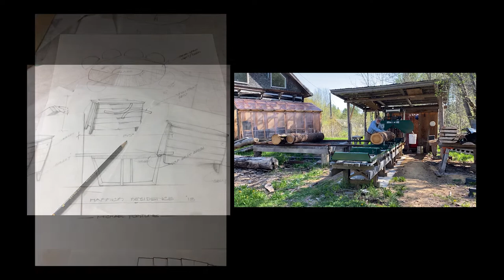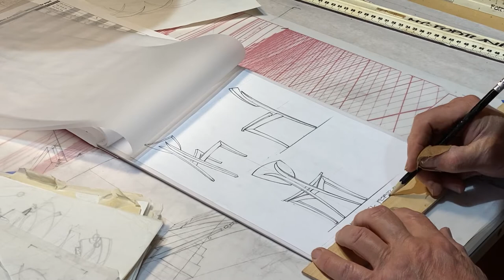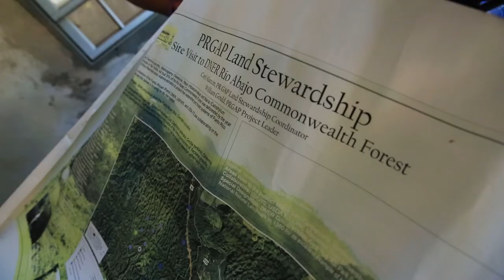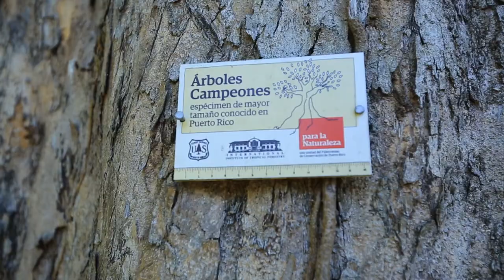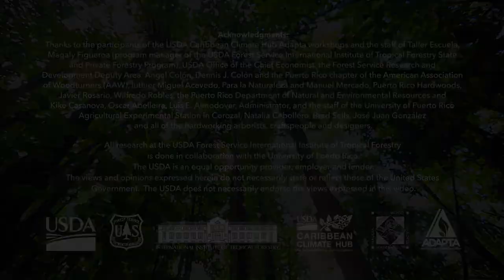Artisan EcoTours in Puerto Rico: A Conversation Between Master Craftsmen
A new Artisan EcoTour program is launching soon in Puerto Rico, proudly presented by GreenWood and the Caribbean Climate Hub of the U.S. Forest Service International Institute of Tropical Forestry. Hear more about the program in this video, including an inspiring conversation between EcoTour master instructors René Delgado (of Puerto Rico) and Michael Fortune (of Ontario, Canada). The two met for the first time over Zoom in July 2020 to share their approaches to design in wood and discuss ideas for their 10-day workshop.

Our goal is to promote the Puerto Rican economy by fostering connections between the island’s tropical forests and vibrant community of wood artisans, and we’re looking forward to bringing this program to fruition as soon as it is safe to do so. In the meantime, you can learn more or sign up to be notified when new dates are scheduled by visiting our